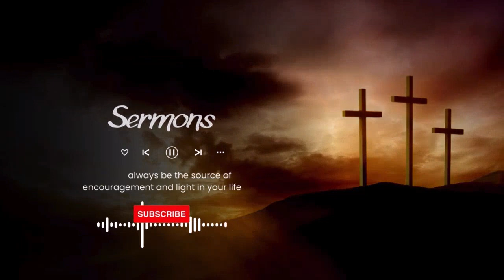The Blessed Marriage ➤ Pastor Robert Morris Sermon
The YouTube channel Robert Morris Sermon isn't just a place to find profound teachings; it's a source of inspiration and encouragement from Pastor Robert Morris. With hundreds of videos carrying meaningful messages about faith, family, and life, this channel is an unmissable wellspring of inspiration.